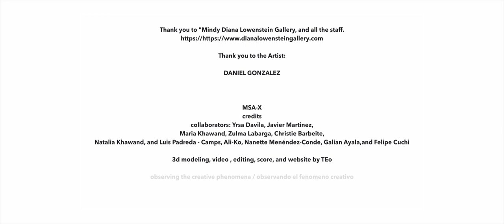DANIEL GONZALEZ - God of Dancing and his Amulets, Diana Lowenstein Gallery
My work centers around the rite of celebration and breaking the boundaries between categories.
When we are celebrating an event, our behavior changes considerably. Inhibitions decrease, we become lighthearted, we dance, talk and share our time with others, regardless of social differences, losing ourselves to a sense of freedom where social norms collapse.
In the paintings and Mylar Works of God of Dancing and his Amulets, I tried to create spaces where to meet and socialize, living an experience with the subjects, characters and thoughts of the artwork.
These artworks are born like a performance. I paint, glue and sew to the rhythm of music. I cover the studio floor with paper and canvas and, in passing, I layer it in stains as a leftover of the experience. I then use this material as the base layer for new paintings.
The Mylar Works are sculptures made with the material that is normally used for scenic theater curtains on Broadway or for wrapping candy. It allows to handle light itself as raw material.
Daniel Gonzalez, 2022